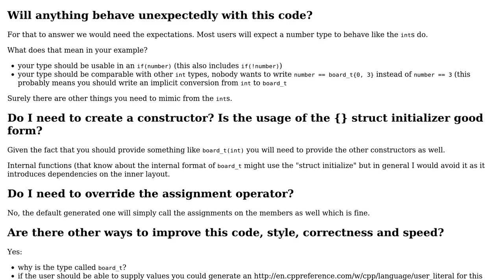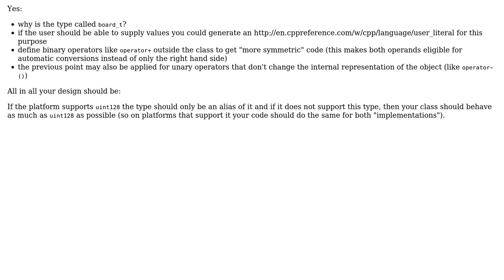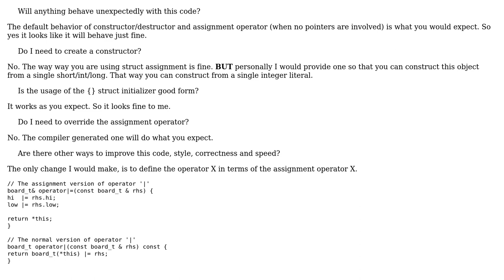Emulating __uint128_t (2 Solutions!!)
Emulating __uint128_t

With thanks & praise to God, and with thanks to the many people who have made this project possible! | Content (except music & images) licensed under CC BY-SA | Music | Images & others | With thanks to user Peter Smit user Nobody moving away from SE user Martin York user Jamal and the Stack Exchange Network Trademarks are property of their respective owners. You are responsible for your own actions.